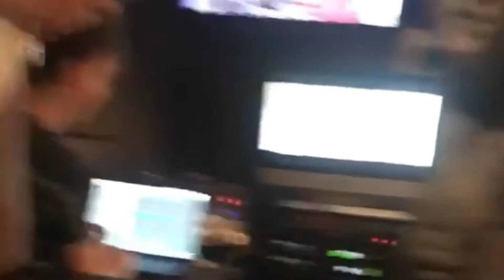Track By Track (EP 3: Hazy)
Track 3: Hazy

Part three of my new video series where I go into depth and talk about the meaning and writing process of the songs featured on my upcoming debut EP titled Out Of My Mind, which will be released on 08/27/2020.

“Hazy” is a song about my frustrations with attempting to have a successful love life. “Hazy” is a compilation of these moments and feelings that I’ve experienced throughout the last few years regarding romance.

Catch me on the socials: @alex_oaiza